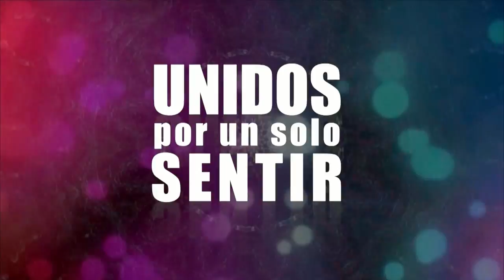Festival Nacional de la Canción Uninorte 2014 - JORGE ENRIQUE ARIAS ROZO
INSTITUCIÓN: Universidad El Bosque, Bogota
CATEGORÍA: Solista Universitario
MODALIDAD: Académico